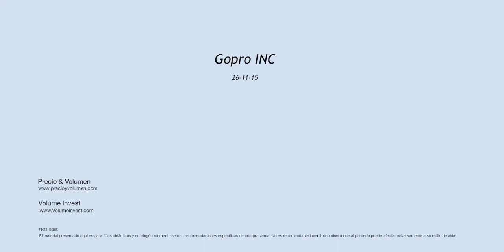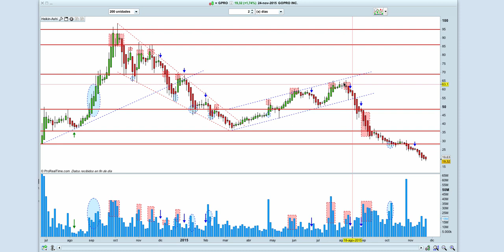Gopro Inc: En caída libre.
Perdido el último soporte de referencia y toda la distribución previa, hacen que la acción está en caída libre. La operativa en acciones, futuros y forex contiene un riesgo sustancial y no es para todos los inversores. Lee en el siguiente enlace la divulgación completa de riesgos: